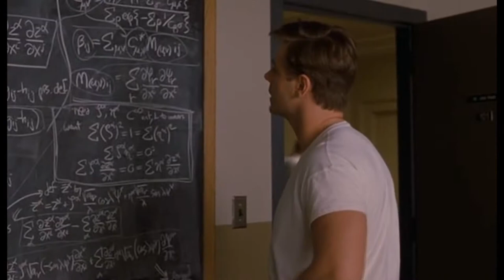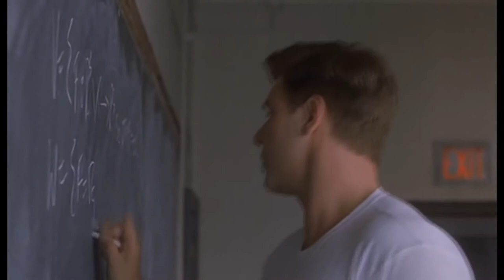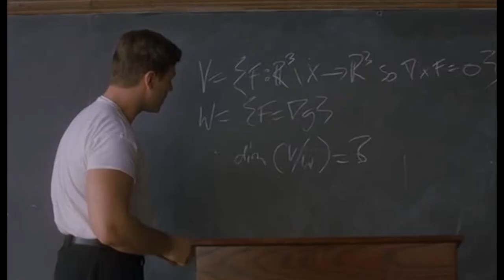🤓 Distintos enfoques para resolver un problema - Una Mente brillante 🤓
En 1947, John Nash (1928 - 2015) (Russell Crowe) llega a la Universidad de Princeton. Es co-receptor, con Martin Hansen (Josh Lucas), de la prestigiosa beca Carnegie para las matemáticas. En la recepción se encuentra con un grupo de matemáticos prometedores y estudiantes de posgrado de ciencias, Richard Sol (Adam Goldberg), Ainsley (Jason Gray-Stanford), y Bender (Anthony Rapp). También conoce a su compañero de cuarto Charles Herman (Paul Bettany), un estudiante de literatura, y comienza una amistad poco probable.

Nash está bajo creciente presión por publicar, ya por exigencias del presidente del Departamento de Matemáticas como por su rivalidad con Hansen. Pero se niega hasta que encuentre una idea realmente original. Alcanza la inspiración cuando él y sus compañeros de posgrado discuten en un bar sobre cómo abordar a un grupo de mujeres. Hansen cita a Adam Smith y aboga por "sálvese quien pueda", pero Nash argumenta que un enfoque cooperativo podría conducir a mejores posibilidades de éxito. Esto da lugar a un nuevo concepto de dinámica gobernado que desarrolla y publica Nash. Sobre esta base, obtiene un puesto en el MIT, donde Sol y Bender se reúnen con él.

Años más tarde, Nash es invitado al Pentágono para descifrar el código de las telecomunicaciones del enemigo. Es capaz de hacerlo mentalmente, ante el asombro de otros descifradores de códigos. Él considera sus tareas habituales en el MIT poco interesantes y por debajo de su talento, por lo que se complace en recibir una nueva asignación del misterioso supervisor William Parcher (Ed Harris) del Departamento de Defensa de los Estados Unidos, para buscar patrones en las revistas y periódicos para frustrar un complot soviético. Nash se vuelve cada vez más obsesionado con la busca de estos patrones ocultos y se cree perseguido cuando deposita sus resultados en un buzón secreto.

Mientras tanto, una estudiante, Alicia Lardé (Jennifer Connelly), le invita a cenar y se enamoran. En una visita a Princeton, Nash se encuentra con Charles y conoce a la joven sobrina de Charles, Marcee (Vivien Cardone), a quien adora. Con el apoyo de Charles, le propone a Alicia y se casan.

Nash empieza a temer por su vida después de ser testigo de un tiroteo entre Parcher y agentes soviéticos. Dice a Parcher que quiere renunciar a su misión especial, pero Parcher le chantajea para que se quede. Mientras da una conferencia en la Universidad de Harvard (con Charles y Marcee), Nash intenta huir de lo que parecen ser agentes extranjeros, encabezados por el Dr. Rosen (Christopher Plummer). Después de golpear a Rosen en un intento de huir, Nash es sedado por la fuerza y enviado a un centro psiquiátrico. Él cree que el centro está dirigido por los soviéticos.

El Dr. Rosen dice a Alicia que Nash tiene Esquizofrenia y que Charles, Marcee y Parcher sólo existen en su imaginación. Alicia investiga y finalmente se enfrenta a Nash con los documentos sin abrir que había entregado al buzón secreto. Nash es tratado con shock de insulina y finalmente liberado. Sintiéndose frustrado por los efectos secundarios de la medicación antipsicótica que está tomando, en secreto deja de tomarlas. Esto provoca una recaída y la reaparición de Parcher.

Después de un incidente en el que Nash pone en peligro a su hijo pequeño y accidentalmente golpea a Alicia y al bebé en el suelo (pensando que Parcher está presente, dispuesto a matarla), Alicia huye de la casa por temor de lo que pueda pasar a su hijo. Nash camina adelante de su coche para evitar que ella se vaya. Él le dice a Alicia: "Ella nunca crece", en referencia a Marcee: a pesar de los años que han pasado desde su primer encuentro, se ha mantenido exactamente en la misma edad y es todavía una niña. Con esto, finalmente acepta que, si bien las tres personas parecen reales, son de hecho parte de sus alucinaciones. Contra el consejo del Dr. Rosen, Nash decide no reiniciar la medicación, creyendo que puede enfrentar los síntomas de otra manera. Alicia decide quedarse y apoyarlo.

Nash se acerca a su viejo amigo y rival, Martin Hansen, ahora jefe del departamento de matemáticas de Princeton, quien le concede permiso para trabajar fuera de las clases de la biblioteca y de auditoría. Pasan los años y conforme Nash envejece aprende a ignorar sus alucinaciones. Con el tiempo se gana el privilegio de enseñar de nuevo.

En 1994, sus compañeros profesores le honran por su logros en matemáticas, y gana el Premio Nobel de Economía gracias a su revolucionario trabajo en la Teoría de los Juegos. En la escena final, Nash y Alicia se marchan del auditorio de Estocolmo; Nash ve entonces a Charles, Marcee y Parcher de pie, a un lado, observándole.